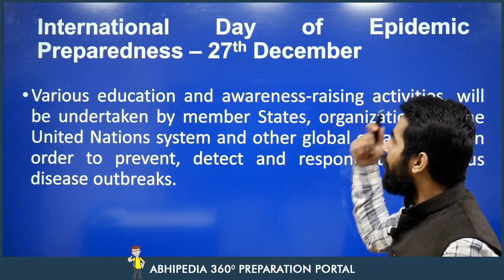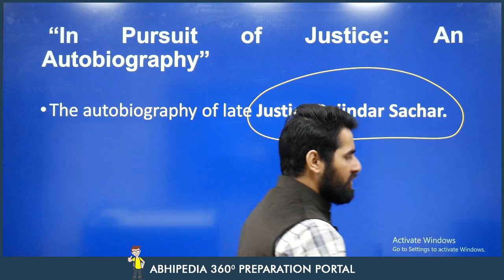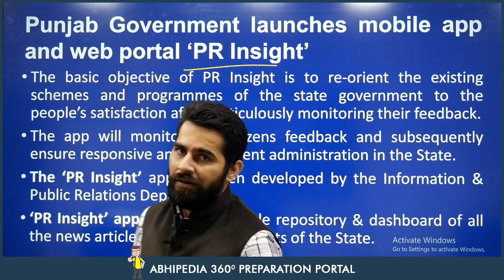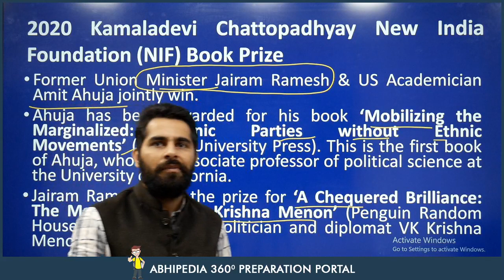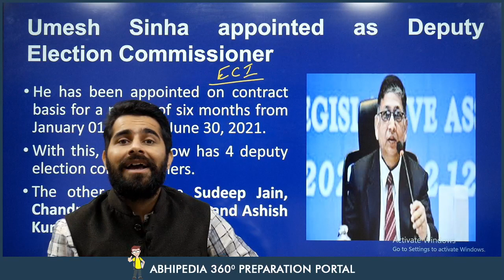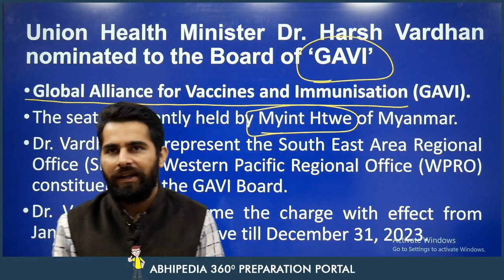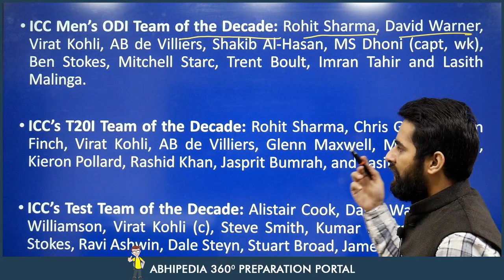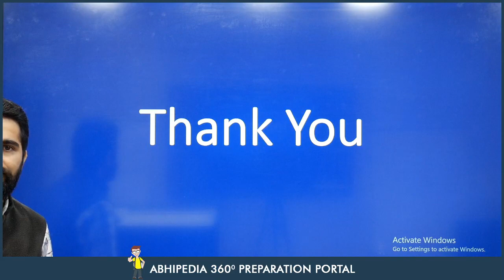Current Affairs I Miscellaneous GK I December 5th Week | 2020 I By Rohit Sir